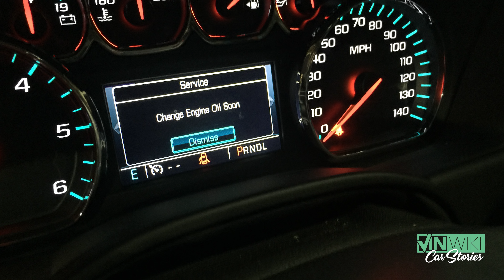Hello OnStar, our speedo isn't working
During this year's Cannonball Memorial Run, Ed & the team decided they needed to consult with OnStar about the functionality of their speedometer.

Now is your chance to join the first Driving Club at Road Atlanta, an exclusive club at a world class track. to learn more.